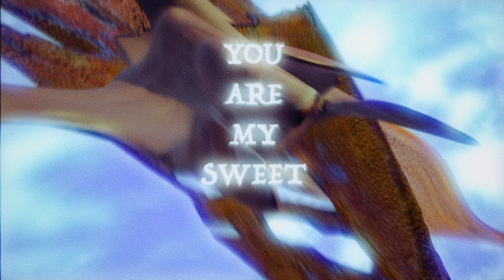Paris Böhm - Sweetheart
Official music video for Paris Böhm song "Sweetheart"

Credits:
Actors: Daniel Rajcsanyi, Fritz Kargl
Camera: Daniel Rajcsanyi, Fritz Kargl, Rosa Dreher
Cut: Simon Reichel
Animation: Simon Reichel